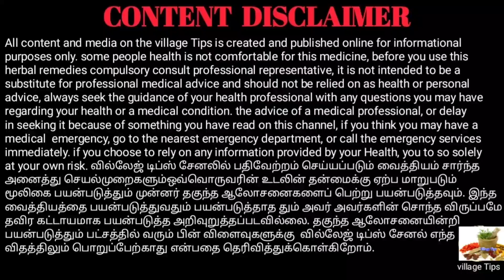கட்டாயம் இதை செய்து சாப்பிடுங்கள்//Utal sakthi athikarikka//Village Tips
இந்த மாதிரி செய்து தினமும் 2 வேளை அல்லது 3 வேளை சாப்பிட்டு வரும்பொழுது நம்முடைய உடல் அபார சக்தியை பெறுகிறது.

மேலும் இந்த மாதிரி பயனுள்ள மருத்துவ குறிப்புகளை உடனுக்குடன் பார்க்க மறக்காம